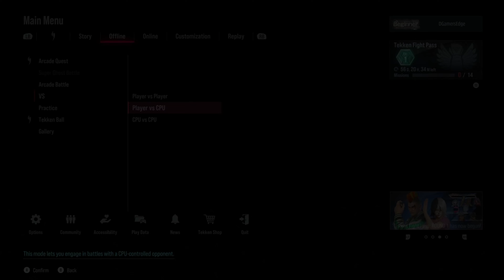Nina VS Kazuya Tekken 8 Ultra Hard Gaming ROG Strix 4K Gameplay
Nina VS Kazuya. Tekken 8 Ultra Hard Gaming. ROG Strix 4K Gameplay. Best of 7. CPU Ultra Hard Difficulty.